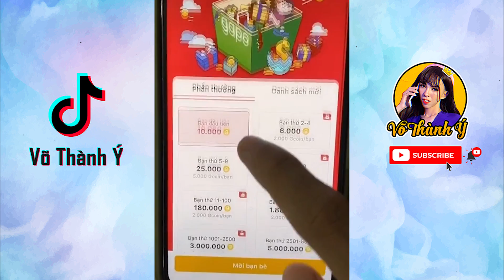Võ Thành Ý | BÀ CON ƠI!! Hai Bà TRÙM XÓM ĐÁNH NHAU, Xem Nhanh Kẻo Hết | Má Cám #363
Tham gia làm hội viên của kênh Võ Thành Ý để được hưởng đặc quyền: